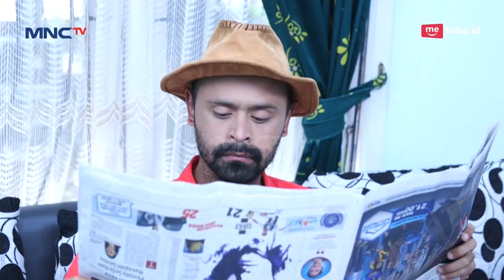Fatih Bantu Tukang Parkir Yang Sakit, Patut di Contoh Part 1 - Fatih di Kampung Jawa Eps 45